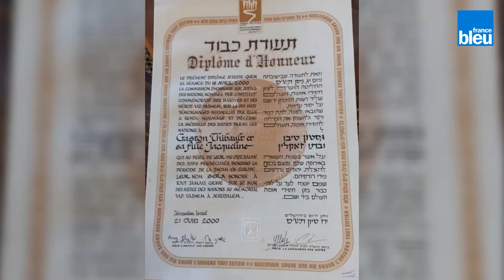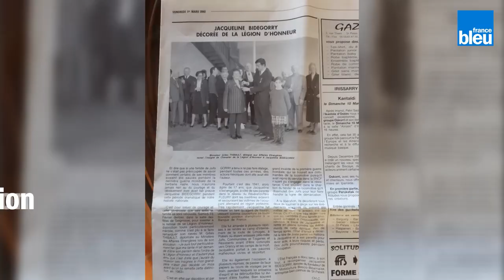Jacqueline Bidegorry, une Basque "Juste parmi les nations" très discrète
Jacqueline Bidegorry a passé des familles juives en zone libre pendant la guerre, mais n’a obtenu la médaille des Justes qu’en 2000. Elle s’est tue pendant tout ce temps-là. Elle en parle sur France Bleu Pays Basque alors qu'elle s'apprête à recevoir a médaille de la ville de St-Palais le 18 mars 2021.